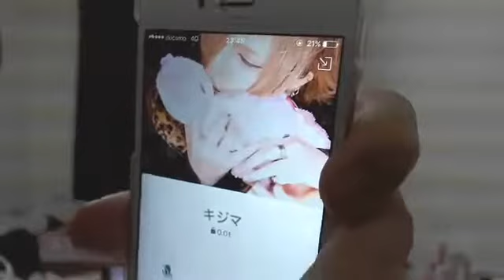完全絶縁後金バエ絶縁中のさとみに電 を掛ける